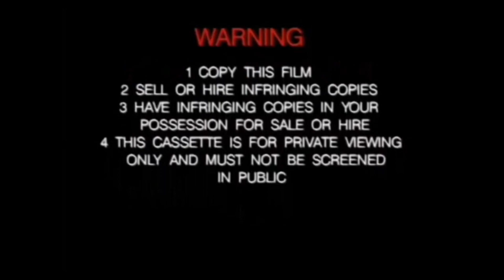Opening To Adventures of Sonic The Hedgehog - Best Hedgehog VHS 1993 (Australia)